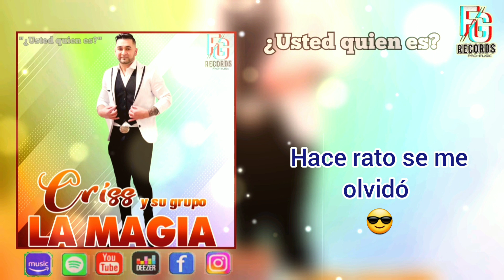CRISS y su Grupo LA MAGIA - ¿USTED QUIEN ES?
Nuevos lanzamientos de Criss y su Grupo La Magia - Topic
Enero 2023

Tema: ¿Usted quien es?
Artista: Criss La Magia
Autor: Fabian Godoy Franco

Grabación, mezcla y mastering: Fabian Godoy Franco

FG RECORDS es MARCA REGISTRADA.